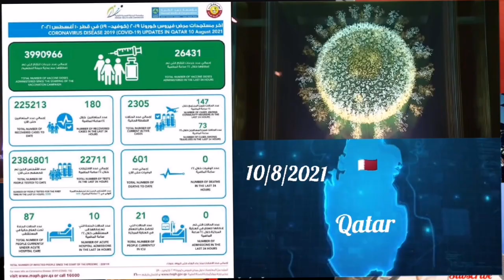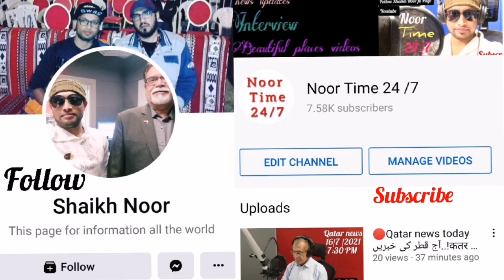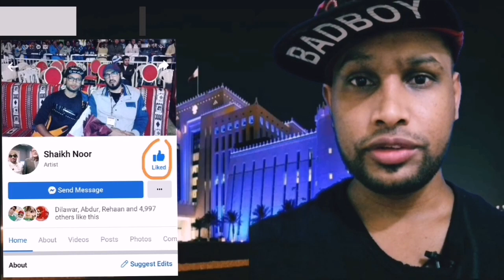🔴Qatar news today Deputy Amir meets with several ambassador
The Ministry of Public Health (MoPH) reported on Tuesday 147 new confirmed cases of Covid-19 among the community and 73 among travellers...,!

"Ambassador Khalilzad will be in Doha to help formulate a joint international response to the rapidly deteriorating situation in Afghanistan," the State Department added in a statement...!

Firefighters and helicopters are trying to contain several blazes threatening residents in  Algeria's Tizi Ouzou province...!